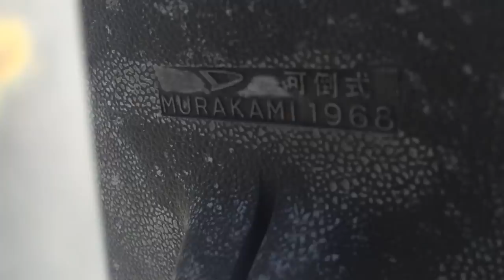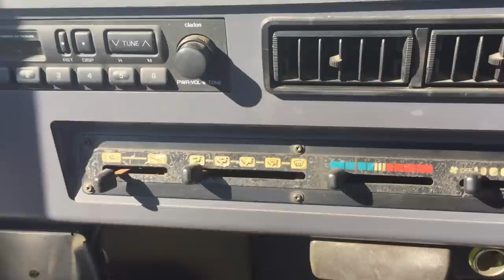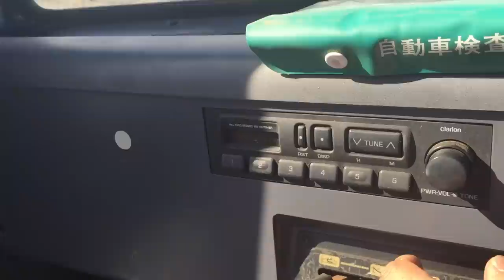ミラウォークスルーバン Mini顔 ＸＸターボL200V その１